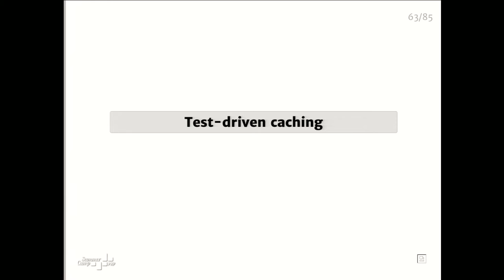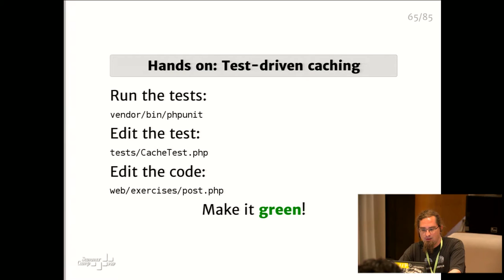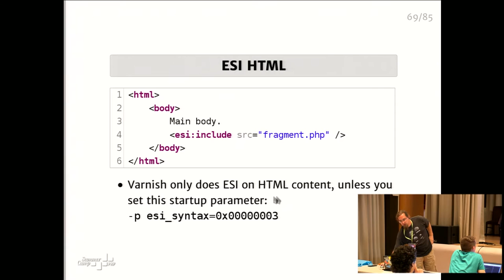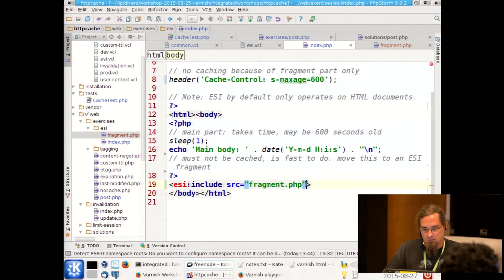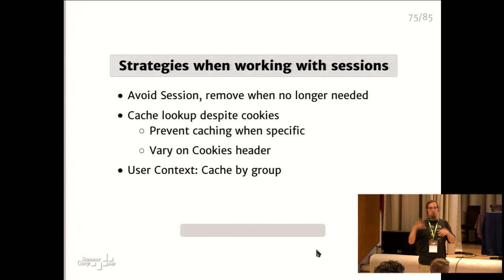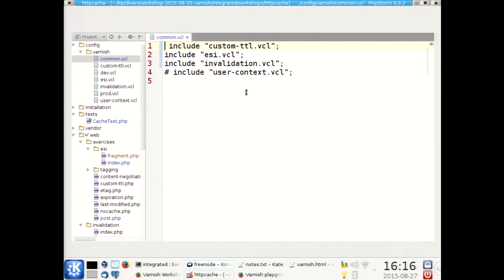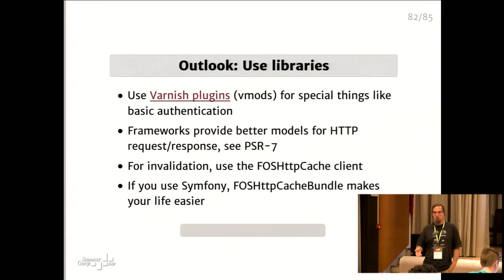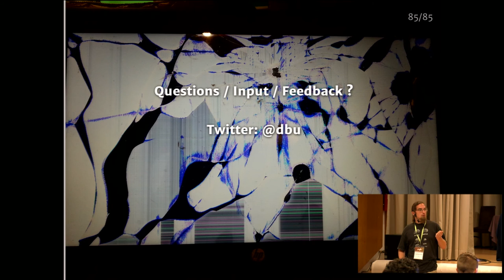HTTP caching with Varnish (Part 2), by David Buchmann | Web Summer Camp 2015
More details:
By David Buchmann

For some scenarios, Varnish is the silver bullet to fix performance issues and go from slow site to lightning fast site. More often though, you will need to put some effort into your application to get good results. Ideally, you design your application to play well with caching from the outset. If you don't know what you are doing, Varnish can also be the bullet to shoot yourself in the foot.

In this workshop, you will learn how to use HTTP headers to control caching and how to configure Varnish itself. Running your own vagrantbox with Varnish and PHP, you get to try out the effects of the caching headers and of Varnish configuration directives. We will discuss things that go well with Varnish and situations to avoid. After mastering the basics, we look at advanced concepts like edge side includes (ESI).

With this knowledge, you will be able to set up and configure Varnish. You know how to build applications with caching in mind, and can assess whether an application is ready for Varnish or what needs to be fixed.